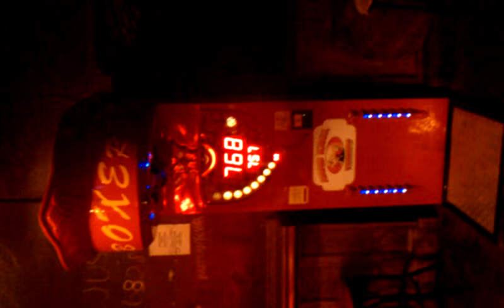Punching bag record!!!